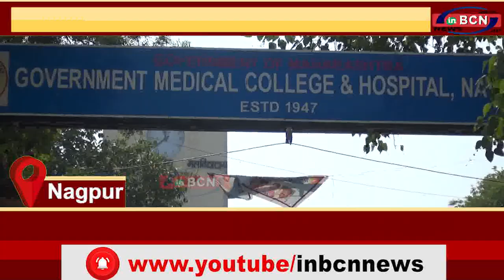English News Bulletin Today 08 JAN 2022(English NEWS)